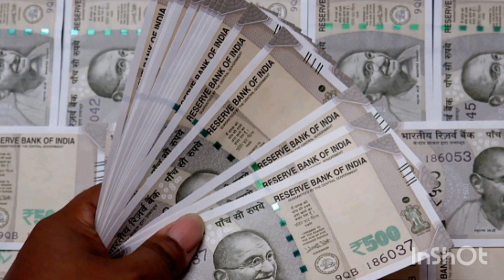"সব মায়া, স্থায়ী কিছুই না। তাই, দৌড়াবেন না, শান্ত থাকুন।" গীতা